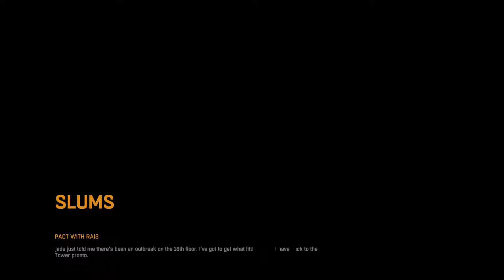Dying Light Walkthrought Part 23 Coop With 10 min of Being the Zombie